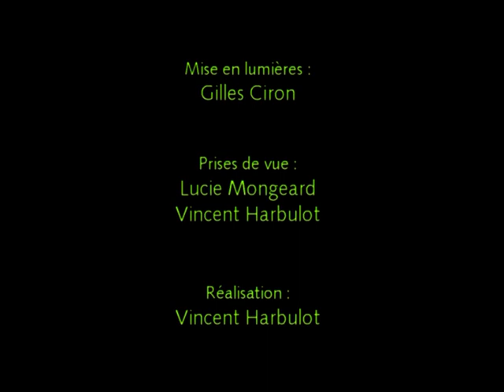Renata Harbulot : "Sur un prélude de Bach" (Hommage à Maurane)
"Sur un prélude de Bach", par Renata, chanteuse dijonnaise, en hommage à Maurane, née le 12 novembre 1960. Renata est accompagnée par Estelle Harbulot au violon et Francis Harbulot au piano. Extrait du spectacle 'de A à Z' présenté le 14 mai 2005 au Théâtre de Fontaine d'Ouche à Dijon dans le cadre de "Jours de fête".